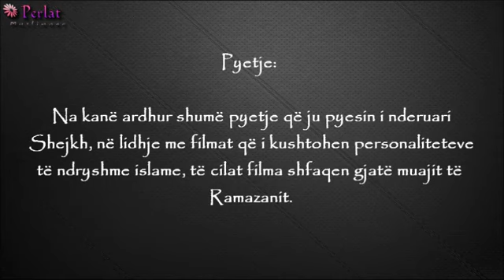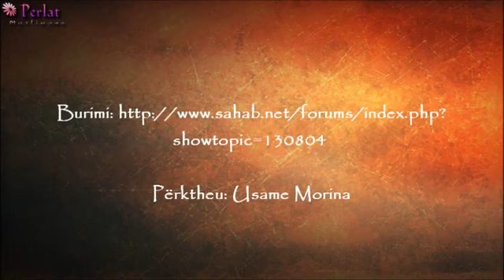Filmat kushtuar personaliteteve islame gjatë Ramazanit - Feuzani -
Filmat kushtuar personaliteteve islame gjatë Ramazanit.
Shejkhu i nderuar: Salih Ibn Feuzan El-Feuzan Allahu e ruajt!